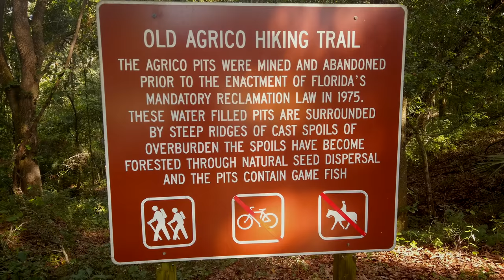Best Florida Mountain Biking Trails? RV Camping Alafia River State Park.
This week we head to alafia river state park for the first time. but certainly not the last! Could these be the best florida mountain biking trails? RV camping at this park is only ONE of the great things to do. They have miles of mountain bike, hiking and horse trails! Alafia river state park mountain biking might just be the best in Florida...At least the best we know of at this point. We hit the Old Agrico hiking trail with the dogs was a lot of fun..little scary too! We just knew there would have to be a lot of gators and snakes etc. We did not see any though (that's a good thing)

We did see a lot of wild life! Turtles, deer, rabbits, snakes, armadillos and frogs!

We also took a little day trip over to Fort Meade Florida to see what this little old town had to offer. We visited the Fort Meade Museum which was really cool!

In closing, we can't wait to revisit Alafia River State Park again to hit more of these Mountain Bike Trails! Made us feel like kids again! Are they the best mountain biking trails in Florida? We will have to try some other trails and see!

Canon M50
Sony FDR-X3000
DJI Osmo Pocket
DJI Mavic Air

RV accessories
Camco Portable Waste Tote
Valterra RV Stabilizer
Husky Center Line Weight Dist
Oxegenics Shower Head
RV Speakers

Outdoor Gear
Lifetime Kayak
Schwinn Dog Bike Trailer
Alli’s Mountain Bike
Chuck’s Mountain Bike
Bike Cell Phone Holder

We are a participant in the Amazon Services LLC Associates Program, an affiliate advertising program designed to provide a means for us to earn fees by linking to Amazon.com and affiliated sites. If you chose to purchase any of the items above, it is at no additional cost to you however we will get a small % of the sale